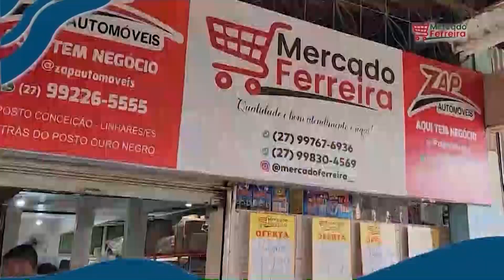Ronda da Cidade Linhares - COMPLETO - QUARTA - 05/06/2024